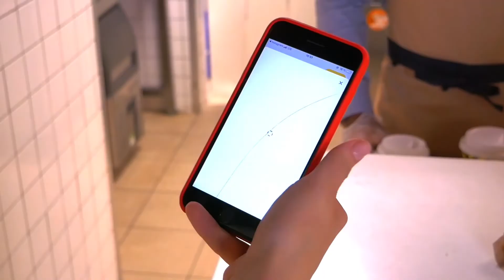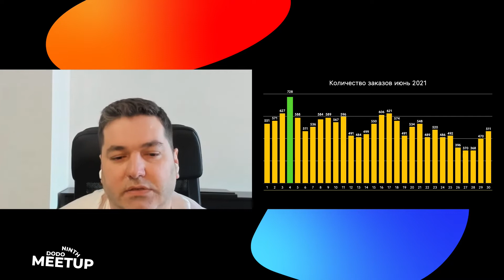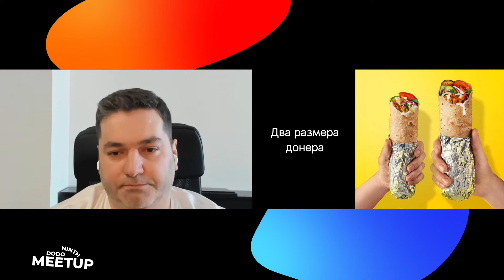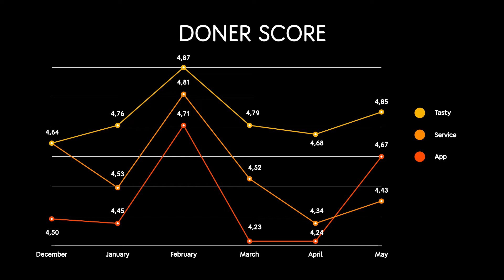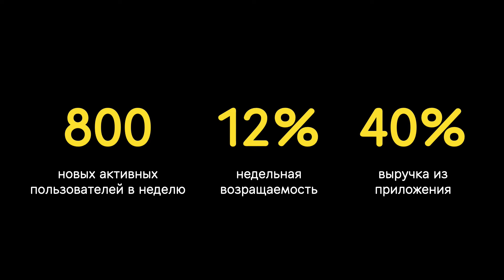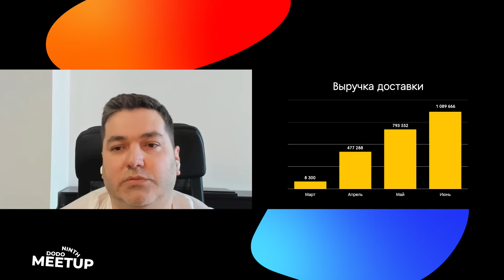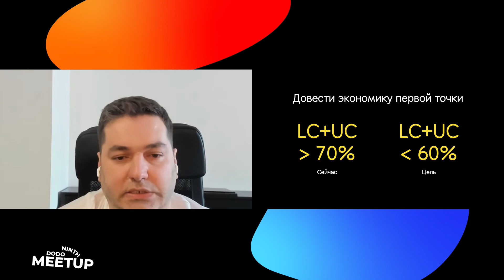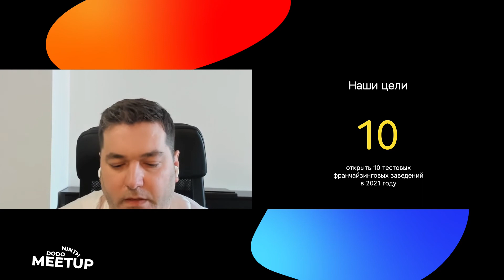Magomed Kostoev, leader of «Doner 42» startup. How everything turned into «Doner 42»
Presentation of the results of the year, concept plans and development. High-tech equipment, gamification in the client application, the secret of a juicy donor and thin pita bread. A competitive startup and ambitious plans to become a ‘top of mind’ brand.